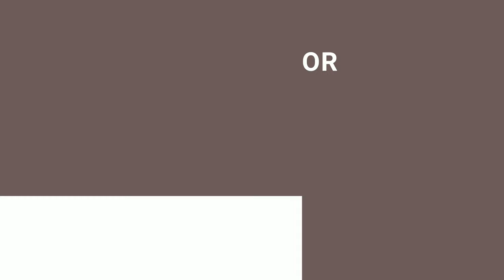Deepest Mauve color 6d595a hex color - Brown color - Cool color 6d595a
What color is Deepest Mauve ? 6d595a hex color - Brown color - Cool color 6d595a

Hex 6d595a Color Code is also known as Deepest Mauve color.